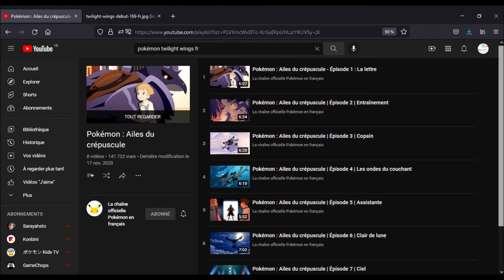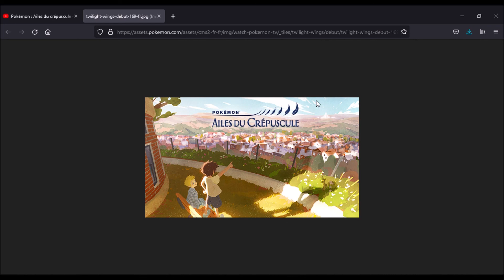On en Parle ! Episode 211 Pokémon : Ailes du Crépuscule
Nouvelle épisode d'On en Parle ! et nous allons parler du petit anime Pokémon : Ailes du Crépuscule

Musiques : Pokémon Sword and Shield- Brand New World (Lo-fi Remix0